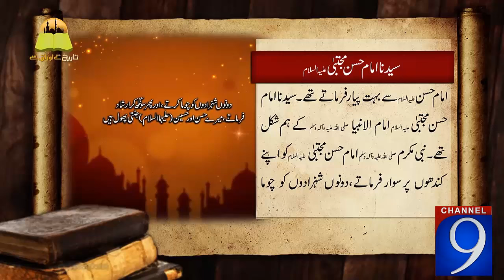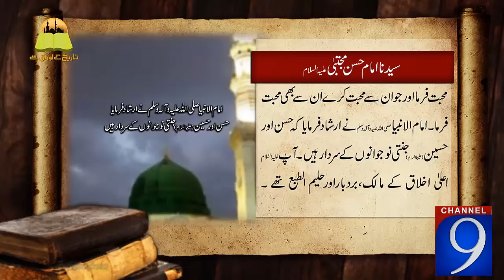Wiladat-e-Hazrat Imam Hassan (AS) | Channel 9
Channel 9 delivers the latest headlines news and information on the latest top stories from Pakistan on weather, business, entertainment, politics, sports and more.